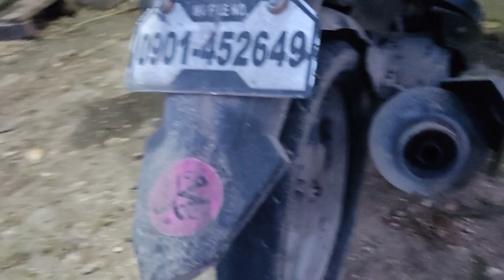Pwede Pa Kaya Ito?